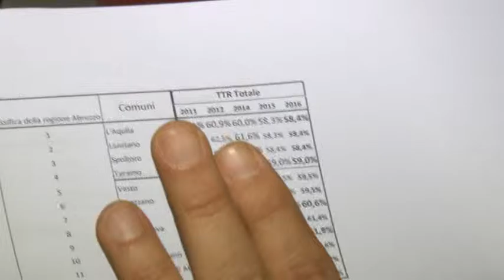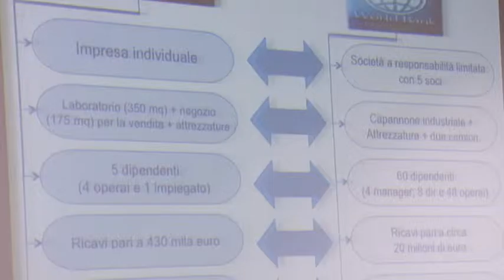Comune che vai fisco che trovi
Secondo uno studio condotto dall'osservatorio nazionale della Cna, il carico di pressione fiscale operato sulle microimprese abruzzesi supererebbe il 50% del reddito totale e i giorni di lavoro incentrati sul guadagno personale, esclusi quelli per raggiungere il costo delle tasse, sarebbero 151 l'anno.  Dai numeri deriva l'appello è ai governi locali e quello nazionale per un abbassamento della pressione fiscale